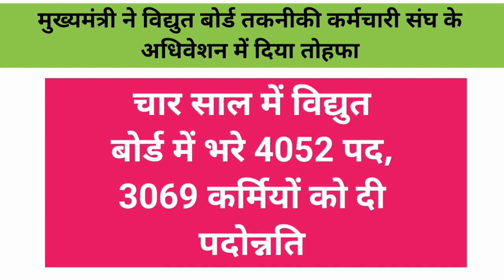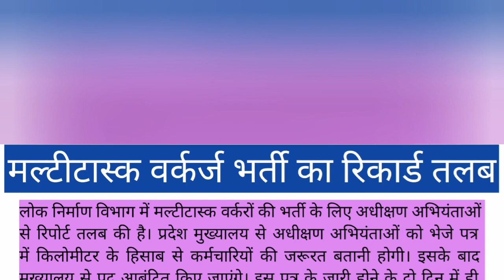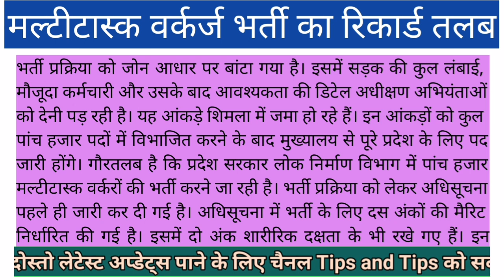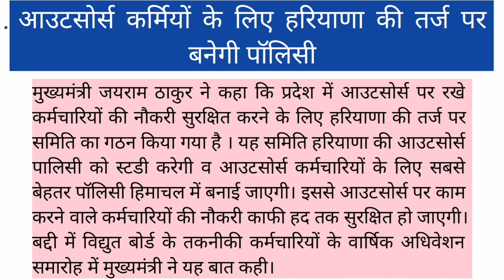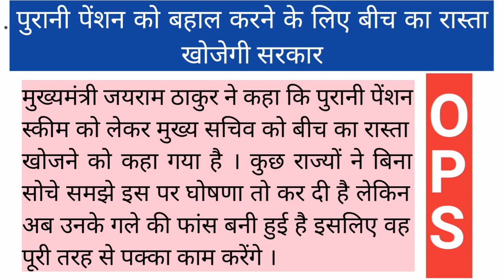👉| 9 May 2022 | Multi task Worker Bharti | PWD | OPS | Outsource Employees Policy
9 May 2022 | Multi task Worker Bharti | PWD | OPS | Outsource Employees Policy

5000 multi task worker bharti in hp
Old pension scheme in hp
Outsource employees Policy
HP CM new announcement
Khalistaan Halchal in HP